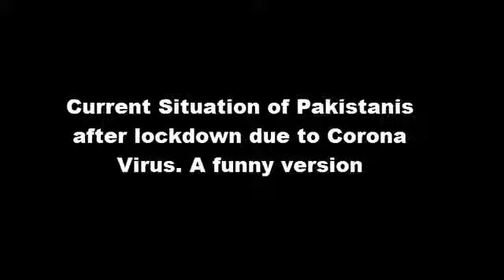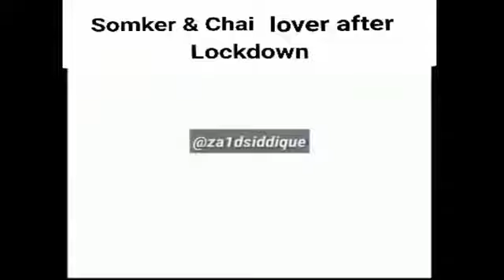Starting days of lockdown in pakistan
Full of comedy when lockdown days have started in Pakistan,
Pakistani police and public funny video.
Rizwan khan